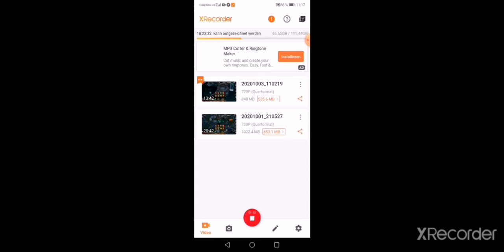Aufstieg von berk Let's Play #40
# exklusive#einzigartig das sind die Klassen von den Drachen Silvesterparty im Video viel Spaß beim angucken und einen schönen 3. Oktober